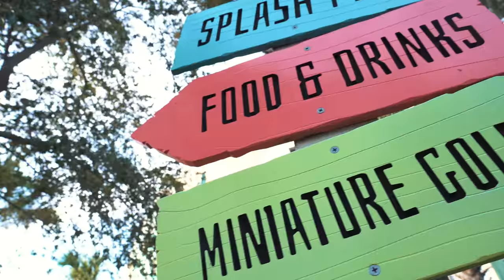Uptown Tales (Believe that)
Crane